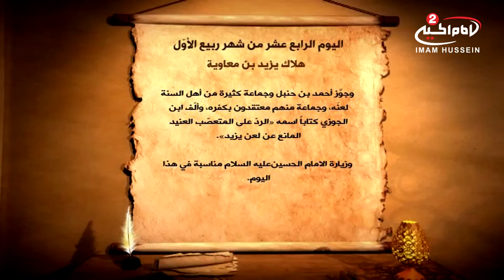تقويم الشيعة ربیع الاول 17